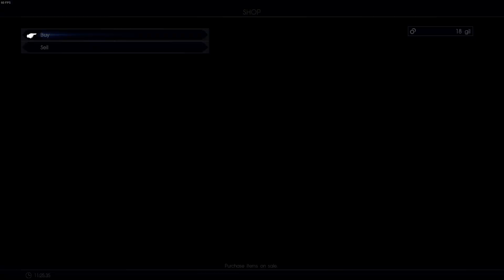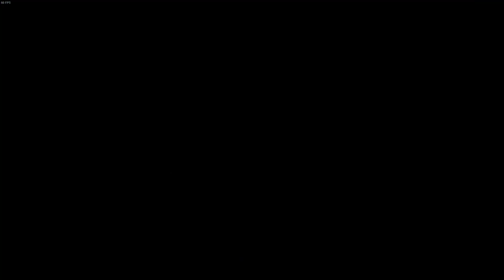FF15 part 9